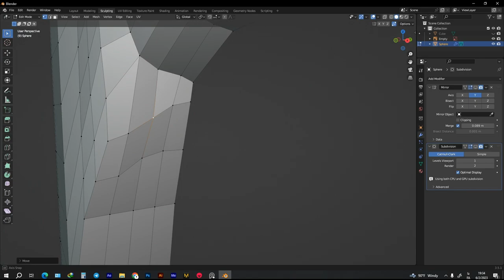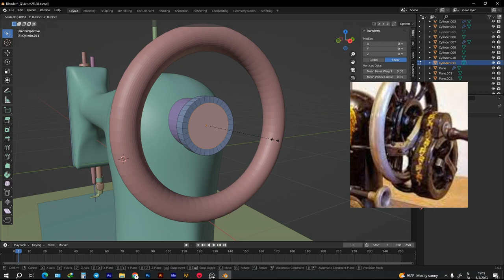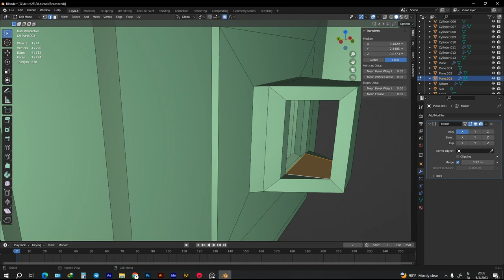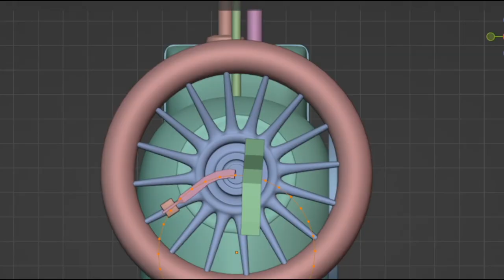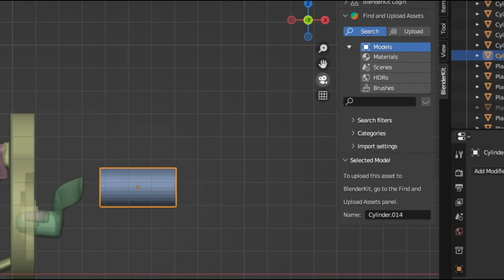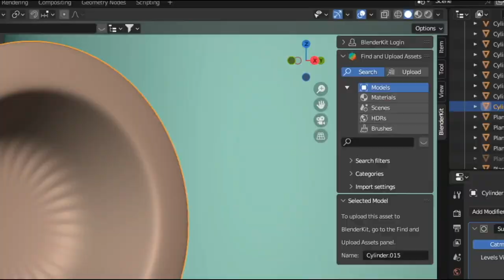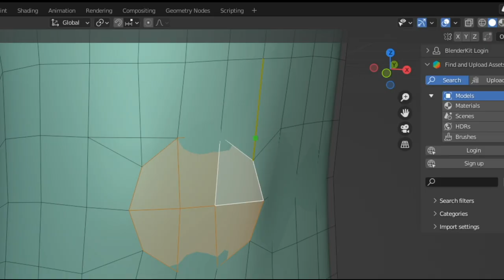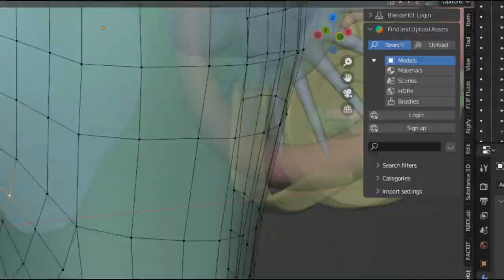tutorial blender - sewing machine old modeling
Hello everyone, in this tutorial I discussed how to model an old sewing machine.